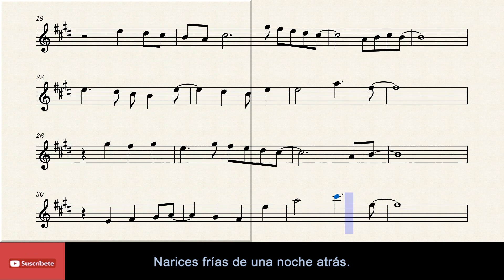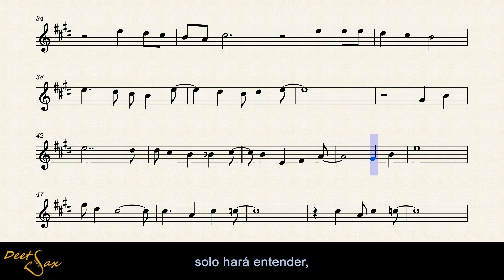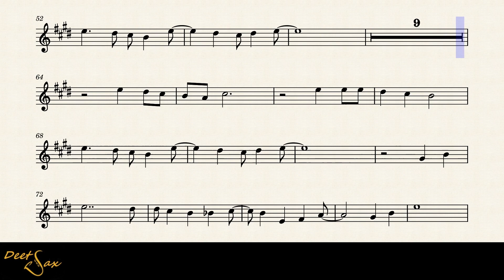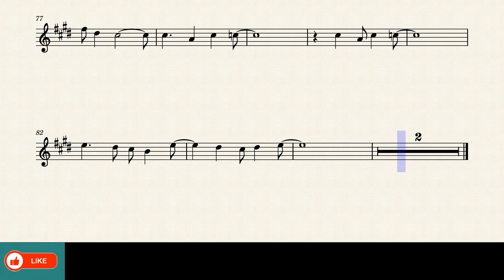🇦🇷 SPAGUETTI DEL ROCK - Divididos - Flauta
Partitura Flauta C.
Titulo: Spaguetti del Rock.
Autor: Divididos.

Pais: Argentina.
Año: 2000.

Pista de base:        Karaoke Instrumental